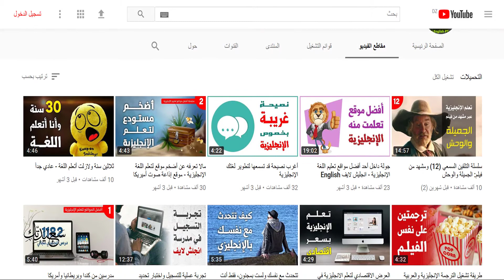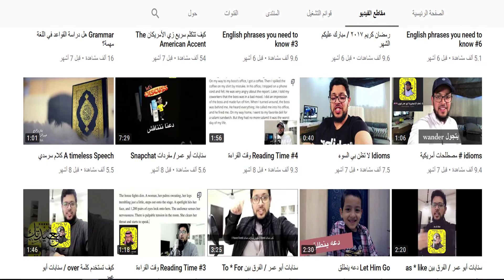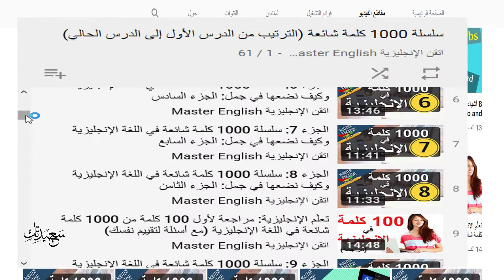قنوات مذهلة لتتعلَّم الإنجليزية على يوتيوب و بالعربي ستستفيد منها كثيرا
لا شك أن تعلم اللغة الانجليزية له أهمية كبرى في مختلف المجالات فهي تعد وسيلة التواصل بين الشعوب، ولها أثرها البالغ في المستقبل المهني، فإن تعلم اللغة الإنجليزية من شأنه اطلاع الإنسان على شتى مجالات المعرفة .